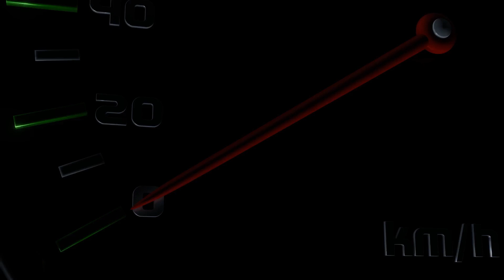HAPPY CUSTOMER @ SUREBUY CARS | DELIVERY VIDEO | CUSTOMER REVIEW | BHUBANESWAR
We love making our customers happy here at SureBuy Cars, and we're thrilled to share this delivery video with you! Our team recently had the pleasure of delivering 3 cars in a day to our valued customers in Bhubaneswar, and we captured the moment on camera.

In this video, you'll see the excitement and joy on our customer's faces as they take delivery of their cars. We'll also share their honest and heartfelt review of their experience with SureBuy Cars, and why they chose us for their car-buying needs.

At SureBuy Cars, we believe in providing exceptional customer service from start to finish. We understand that buying a car can be a big decision, which is why we go above and beyond to make the process as smooth and stress-free as possible. From our friendly and knowledgeable sales team to our expert finance department, we're here to help you every step of the way.

So sit back, relax, and enjoy this heartwarming delivery video featuring one of our happy customers in Bhubaneswar. Thank you for choosing SureBuy Cars!